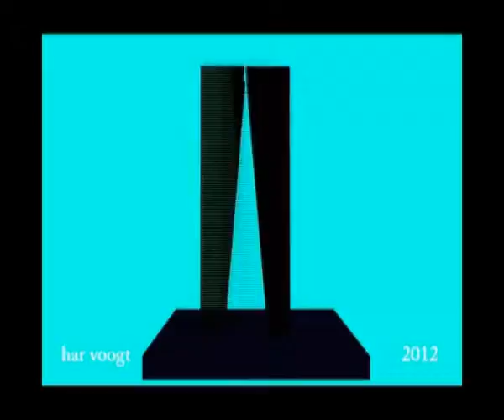blok v 1505